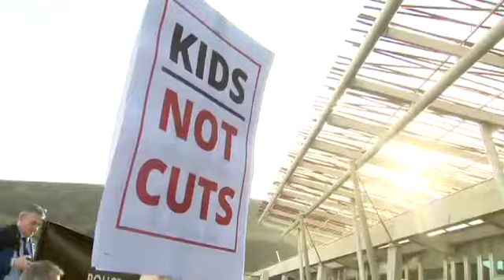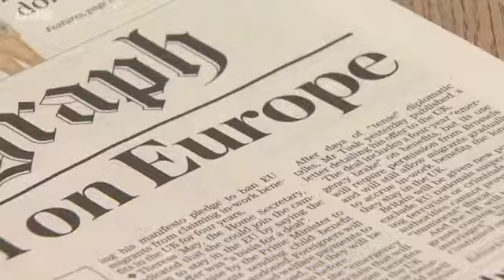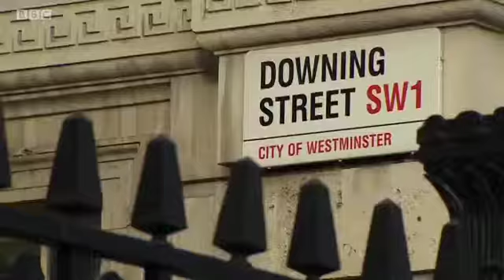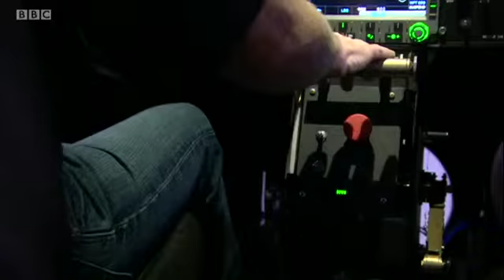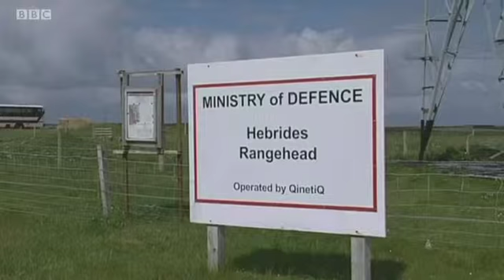BBC iPlayer Scotland 2016 03/02/2016